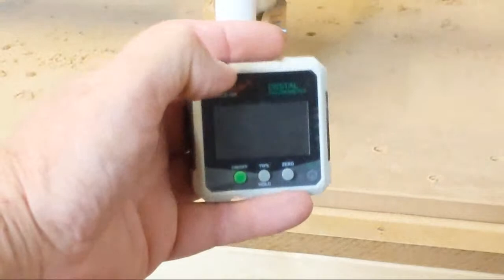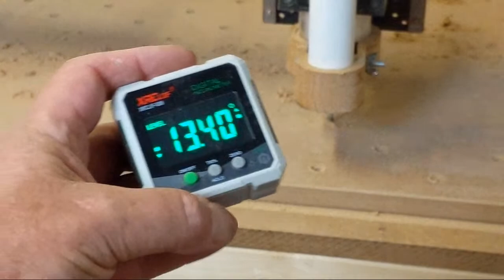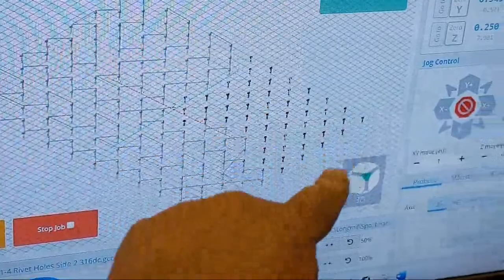Making The Longmill MK2 30x48 Spoilboard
Inclinometer from Amazon

→ Hearing protection (plugs don't work)

MAKING MONEY WITH A CNC
Words are the top-selling items of all time with CNC products.
CNC FREE STUFF AND MORE
NEW TO CNC OR STUCK IN A PROJECT?
If you currently own a CNC router, please take a moment to take this survey to share your experience with it